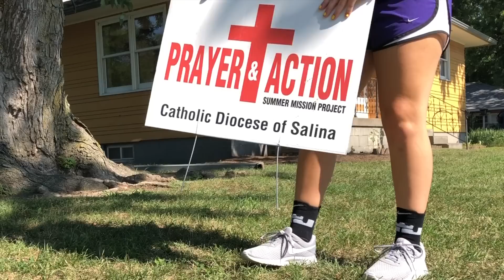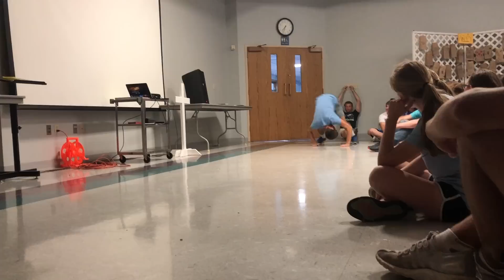PandA Week 1 Concordia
This first week in Concordia brought so many blessings! These high school students made an impact on so many! God is good and we can't wait for the rest of the month!